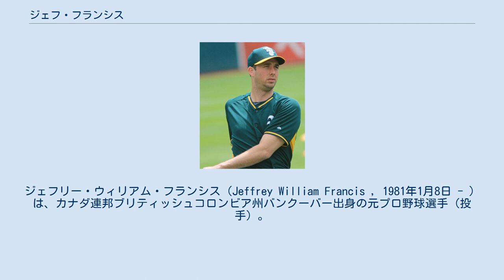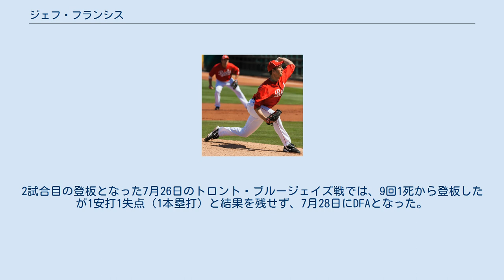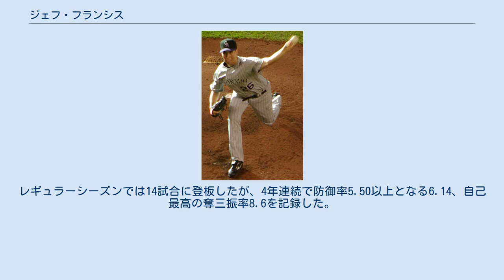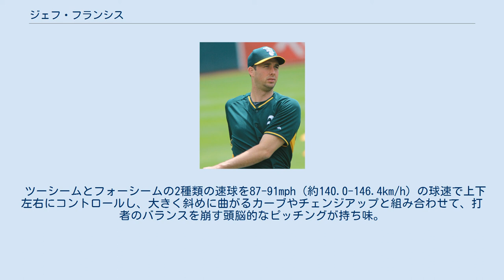ジェフ・フランシス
ジェフリー・ウィリアム・フランシス（Jeffrey William Francis , 1981年1月8日 - ）は、カナダ連邦ブリティッシュコロンビア州バンクーバー出身の元プロ野球選手（投手）。
左投左打。
 父親の影響を受け幼少時から物理学に興味を持っており、カナダの国技であるアイスホッケーより野球を好んだのも「野球は頭を使うスポーツ」だと考えていたためである。
地元のブリティッシュコロンビア大学でも物理学と天文学を専攻する一方、野球部でも活躍。
 コロラド・ロッキーズ時代 (2007年6月30日) 2002年のMLBドラフトでコロラド・ロッキーズから1巡目（全体9位）指名され、プロ入り。
 2004年、AA級タルサ・ドリラーズで球団史上初となる開幕からの10連勝を記録し、さらに昇格したAAA級コロラドスプリングス・スカイソックスとの合計で16勝3敗・防御率2.21・196奪三振・29与四球という成績を残す。
この年の8月に開催されるアテネ五輪では、フランシスはカナダ代表のエースとして期待されていたが、ロッキーズがフランシスをメジャーへ昇格させることになったため五輪出場は見送られた。
五輪の3位決定戦でカナダ代表が日本代表に敗れメダル獲得を逃した8月25日、フランシスはメジャー昇格を果たし、同日行われたアトランタ・ブレーブス戦でメジャーデビュー。
5回で三振を8個奪うも6失点を喫し、敗戦投手になる。
メジャー初勝利を挙げたのは3度目の登板となった9月5日で、サンディエゴ・パドレス打線を5.1回無失点に抑えてのことだった。
この年は全て先発で7試合に登板し3勝2敗・防御率5.15を記録した。
シーズン終了後にはマイナーリーグでの活躍が高く評価され、『ベースボール・アメリカ』と『USAトゥデイ』のマイナー最優秀選手賞をダブル受賞。
2賞の同時受賞はアンドリュー・ジョーンズ（1995年・1996年）、リック・アンキール（1999年）、ジョシュ・ベケット（2001年）に次ぐ史上4人目・5度目である。
 2005年はナショナルリーグ新人王の有力候補のひとりとして期待され、先発ローテーションに定着。
防御率は5.68ながら、味方打線の援護に恵まれたこともあって14勝（12敗）を挙げた。
勝利数以外に128奪三振と14QSもチーム最多であったほか、勝利数・奪三振数・先発登板数・投球回数でリーグ新人選手中トップの数字を残している。
この活躍から新人王の投票では、受賞こそならなかったものの6位となった。
 2006年開幕前の3月に同年から開催されることとなった国際大会であるワールド・ベースボール・クラシックのカナダ代表に選出された。
同大会では、1次リーグ突破を賭けた9日のメキシコ戦で、ホルヘ・カントゥに本塁打を打たれるなど1.1回6失点の成績を残した。
試合は1－9で敗れ、この結果カナダとメキシコに加えてアメリカ合衆国の3チームが2勝1敗で並んだが、失点率が一番悪いカナダが1次リーグで敗退ということになった。
 レギュラーシーズンでは2年連続2桁勝利となる13勝を記録し、防御率は前年の5.68から4.16に改善させた。
この活躍を受けてロッキーズは11月21日、まだ年俸調停権も取得していないフランシスに4年総額1,325万ドル（5年目は球団オプション）という契約を与えた。
 2007年は6月14日から8月8日にかけて球団新記録となる8連勝をマークするなど、リーグ4位・球団タイ記録となる17勝を記録。
ロッキーズは終盤の快進撃で12年ぶりのポストシーズン進出を果たし、地区シリーズやリーグ優勝決定戦も無敗で勝ち上がって、球団創設15年目で初のワールドシリーズ出場を決める。
フランシスは地区シリーズ初戦を6回2失点、リーグ優勝決定戦初戦を6.2回1失点と好投し、エースとしての役割を果たした。
しかしボストン・レッドソックスを相手に先発したワールドシリーズ初戦では、4回6失点と結果を残せず敗戦投手になり、チームはその後も1勝もできないまま4連敗で世界一を逃した。
 2008年は6月終了時点で17試合に登板するも、3勝7敗・防御率5.67と不振に陥る。
7月2日には左肩の炎症の...